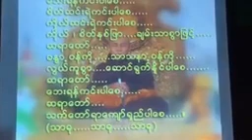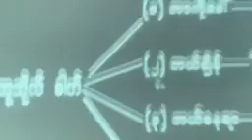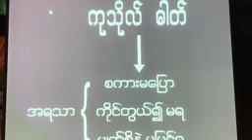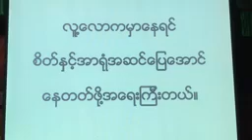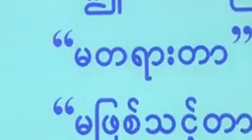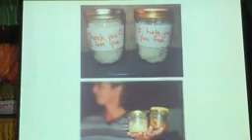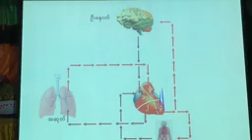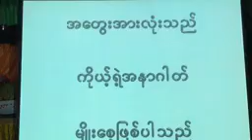ပိုင္​း​ေလာ့ဆရာ​ေတာ္​ႀကီး၏ညခ်မ္​းဓမၼသဘင္​(18.3.2017)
ပိုင္​း​ေလာ့ဆရာ​ေတာ္​ႀကီး၏ညခ်မ္​းဓမၼသဘင္​(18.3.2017) မ​ေကြးတိုင္​း​ေဒသႀကီး၊ပြင္​့ျဖဴၿမိဳ႕နယ္​၊ရတနာပုံ​ေက်း႐ြာ​ေန၊ ဦး​ေအာင္​မ်ိဳးခိုင္​+​ေဒၚျဖဴျဖဴ မိသားစုတို႔၏ ရွင္​ျပဳ႕ ရဟန္​းခံ အလွဴ​ေတာ္​မဂၤလာ၌ က်င္​းပျပဳ႕လုပ္​အပ္​​ေသာ ပိုင္​း​ေလာ့ဆရာ​ေတာ္​ႀကီး၏ညခ်မ္​းတရားပြဲအစီစဥ္​ျဖစ္​ပါသည္​။